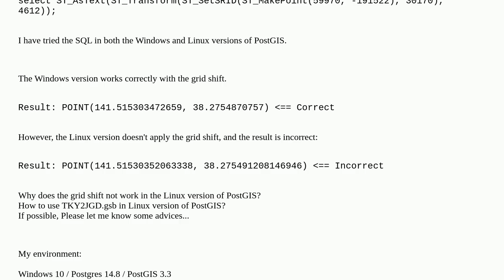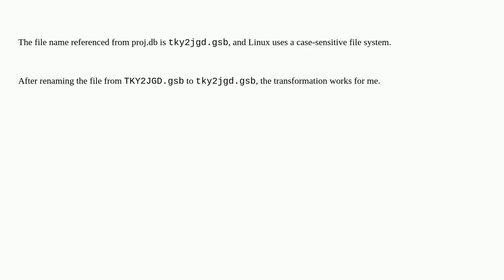Gis: In Tokyo Datum to JGD2000, the grid shift doesn't work in my PostGIS Linux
In Tokyo Datum to JGD2000, the grid shift doesn't work in my PostGIS Linux

A special thanks goes out to the community

  linux postgis coordinate-system